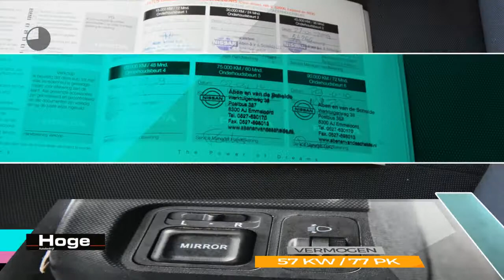Honda Jazz 1.2 COOL Airco Elektrische ramen Stuurbekrachtiging APK tot 05-04-2019 Inruil Mogelijk!